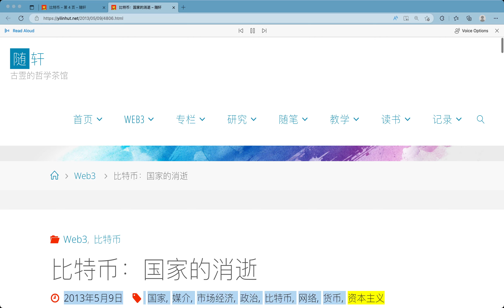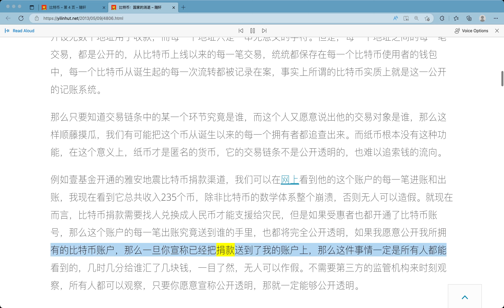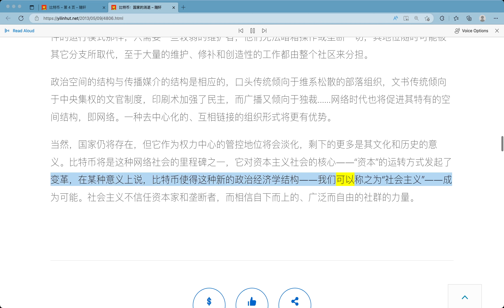胡翌霖03比特币：国家的消逝